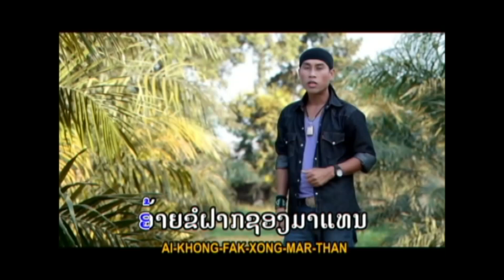ຝາກຊອງໄປດອງແຟນ ໂດຍ ທອງດຳ ກອງດວງດີ ฝากชองไปดองแฟน Fark Song Pai Dong Fean /Ts Studio